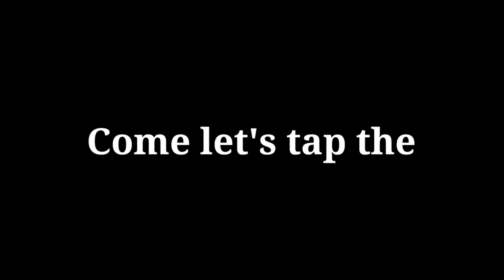POP STAR WINNER L30-L45 | EARN COINS | PlayToEarn Coins